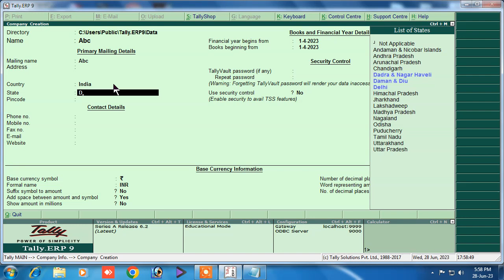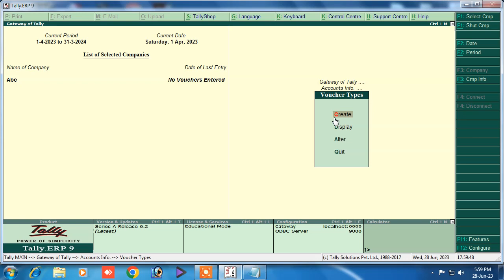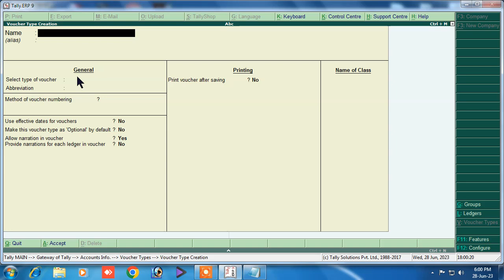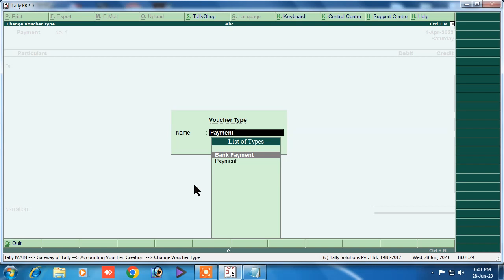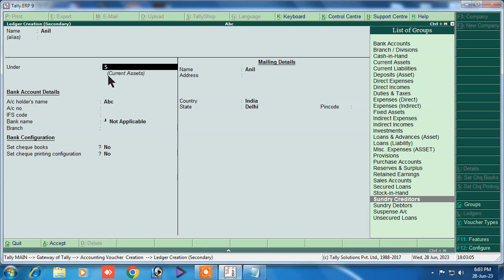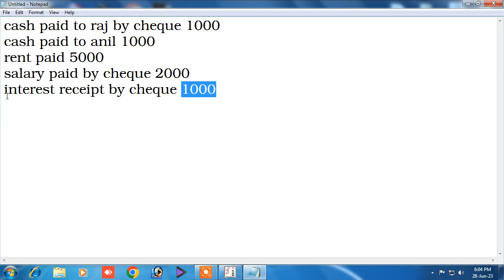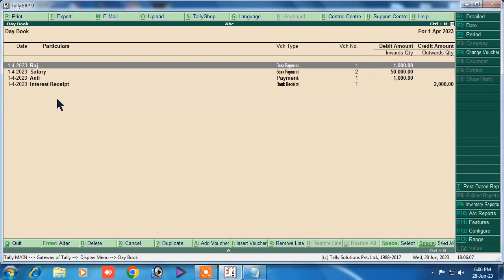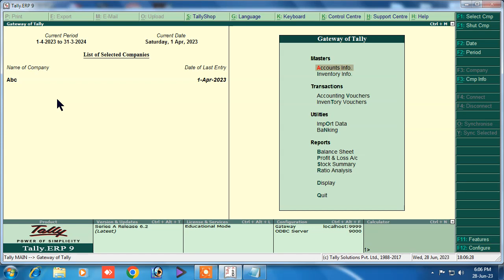accounting vouchers in tally erp 9 | tally erp 9 voucher types | voucher entry in tally erp 9